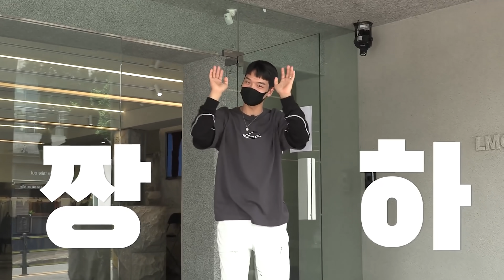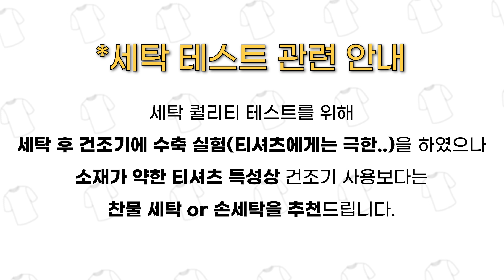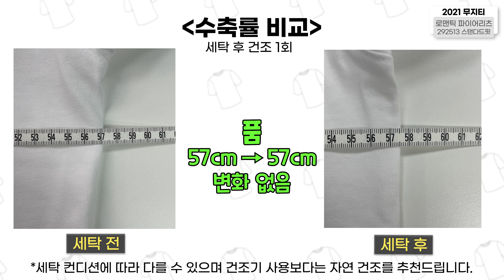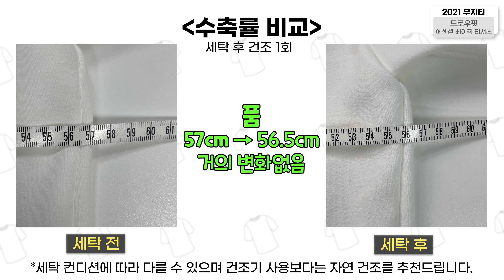최고의 무지티를 찾아서😆 feat.여동생 (로맨틱파이어리츠,에두아르도,쿠어,자바나스,인사일런스,드로우핏) 【리뷰&하울】【유료광고】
✔️해당 영상은 참여브랜드들의 제작지원(협찬)으로 제작된 영상임을 알려드립니다😀

📌타임라인

00:00 2021무지티 완전정복
01:08 세탁 테스트 관련 안내
01:13 로맨틱파이어리츠 - 292513 스탠다드핏 티셔츠 짱-XL / 소-M
04:49 에두아르도 - 세미어보핏 티셔츠 짱-105 / 소-95
08:57 쿠어 - 수피마 코튼 세미오버핏 티셔츠 짱-L / 소-S
12:22 자바나스 - 에센셜 소로나 코튼 티셔츠 짱-L / 소-S
15:50 [이벤트]자바나스 - 익스트림 USA코튼 티셔츠 짱-L / 소-S
18:17 인사일런스 - 수피마 코튼 프리미엄 티셔츠 짱-L / 소-S
21:24 드로우핏 - 에센셜 베이직 티셔츠 짱-XL / 소-M
24:04 각자 뽑은 베스트 티셔츠
25:35 마무리